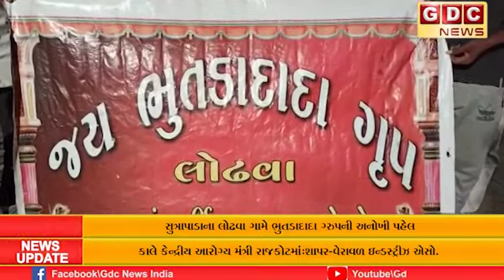સુત્રાપાડાના લોઢવા ગામે ભુતડાદાદા ગ્રુપની અનોખી પહેલ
લોઢવા ભુતડા દાદા ગ્રુપના યુવાનો દ્વારા વિના મૂલ્ય લમ્પી વાયરસની દેશી દવાનું વિતરણ.